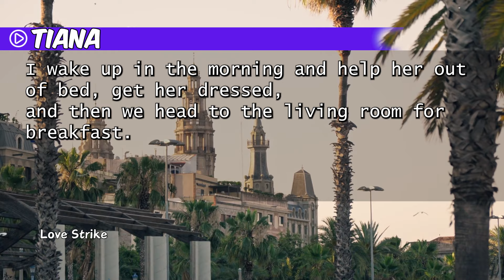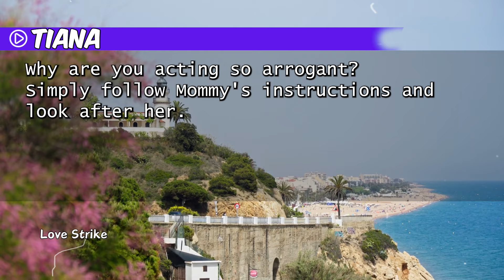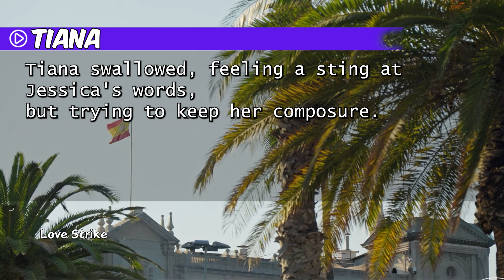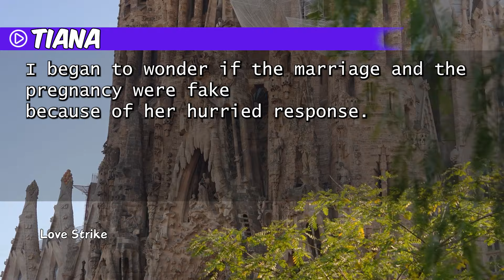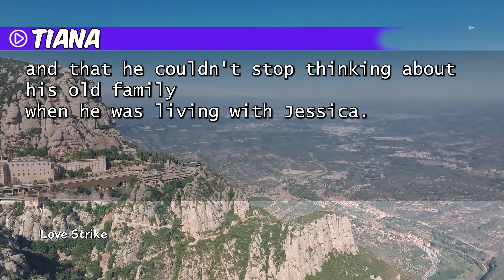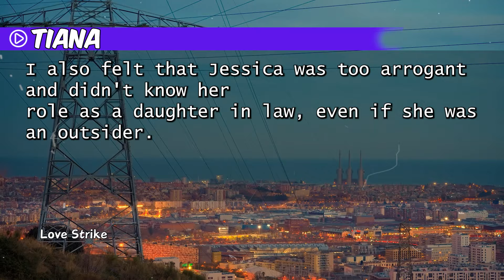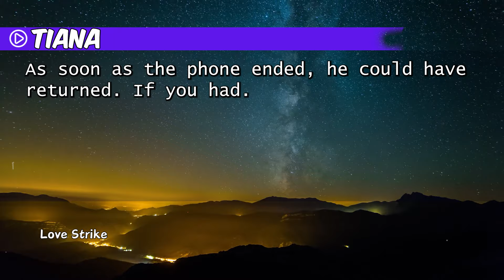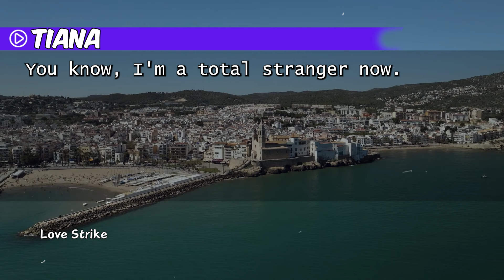MIL declared that her daughter is coming & demanded my kids room without hesitation.I was glad Bcz..